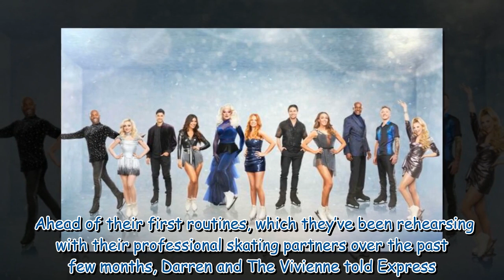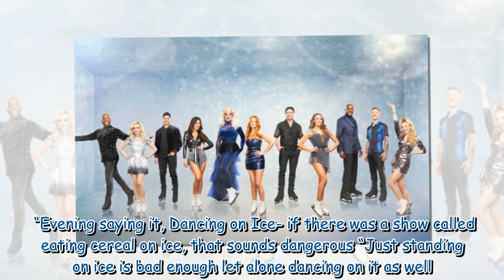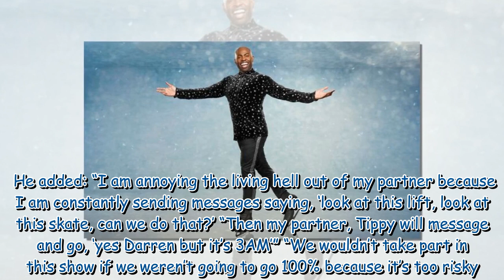Dancing on Ice’s Darren Harriott opens up on 'annoying' professional